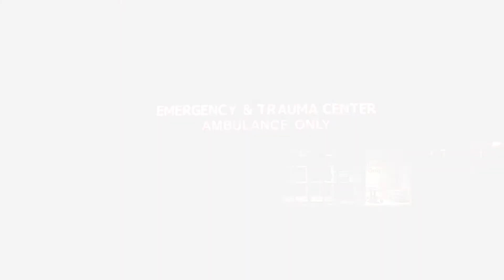MIHS Emergency Medicine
Emergency rooms are evolving. Chairman Dr. Eric Katz reflects on his time at MIHS, and why he's looking forward to the future of Care Reimagined.